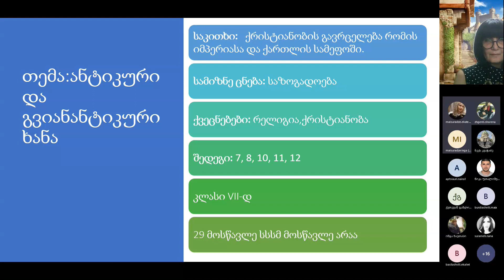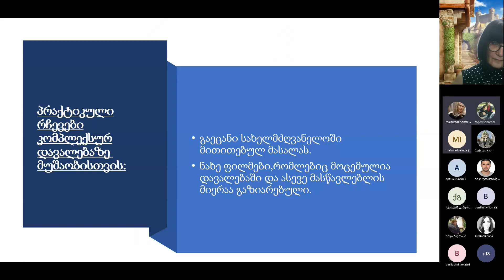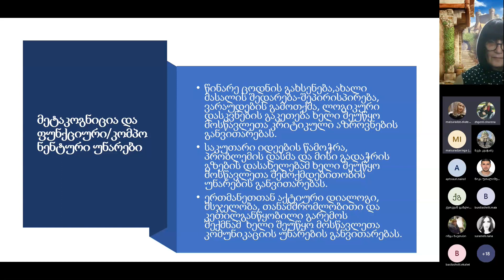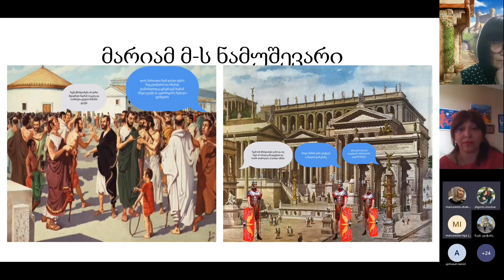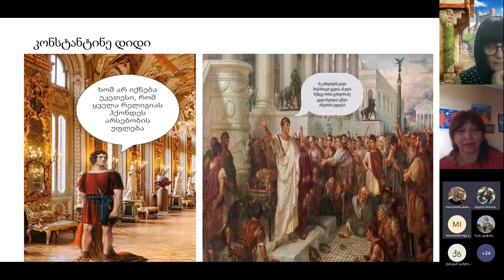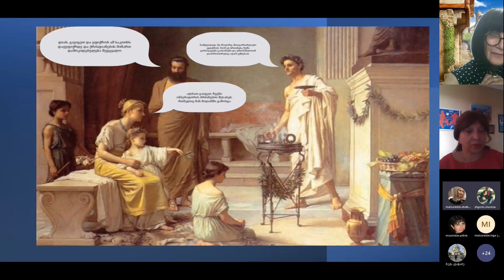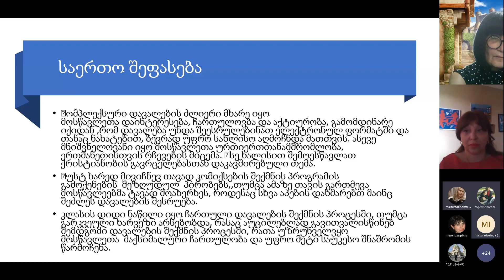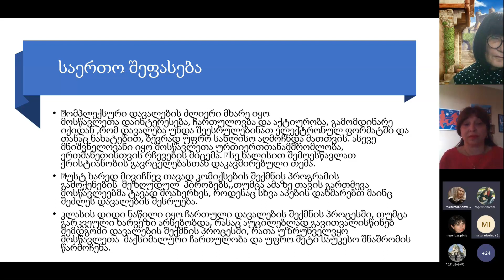კონფერენცია - ისტორია, ეკა მაისურაძე